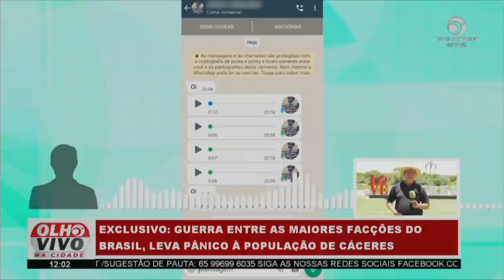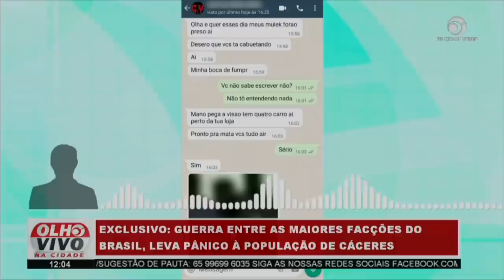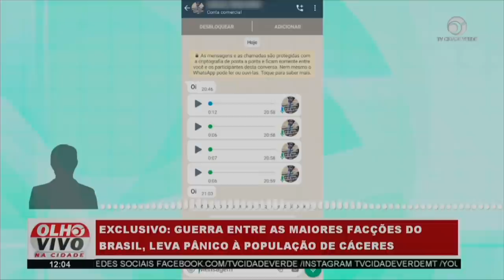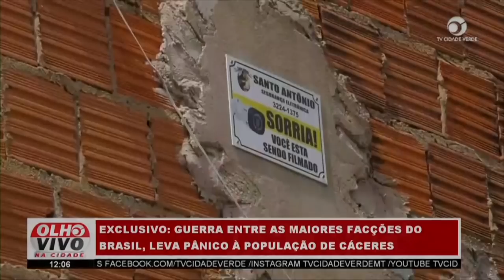Guerra entre as maiores Facções do Brasil leva pânico à população de cáceres.